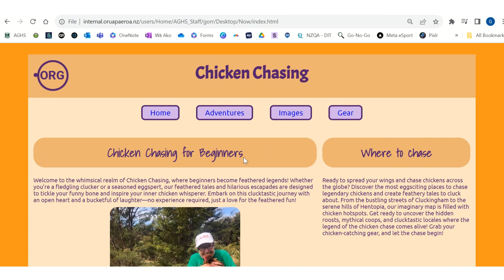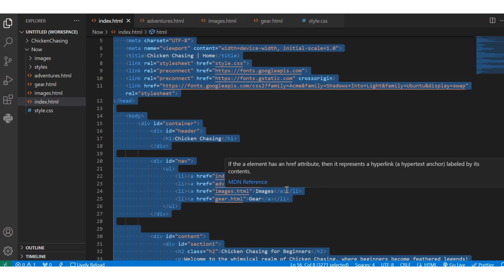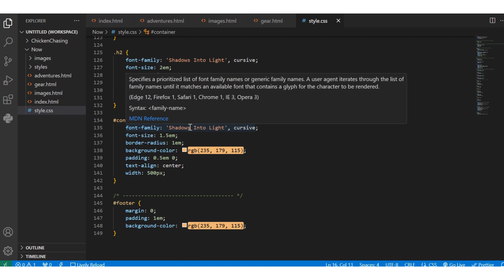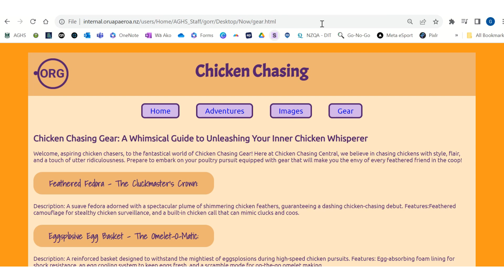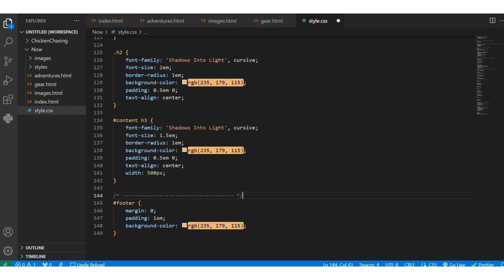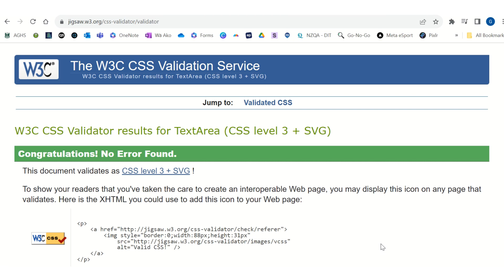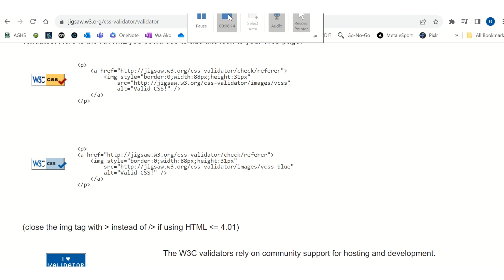14. Make button headings and validating your HTML and CSS